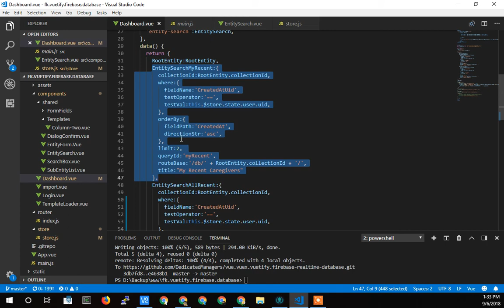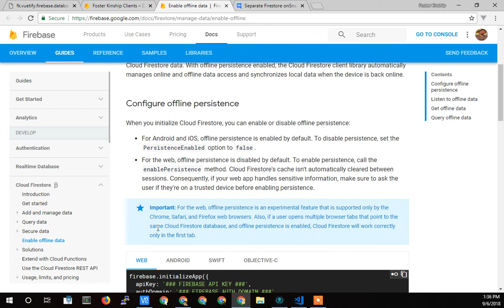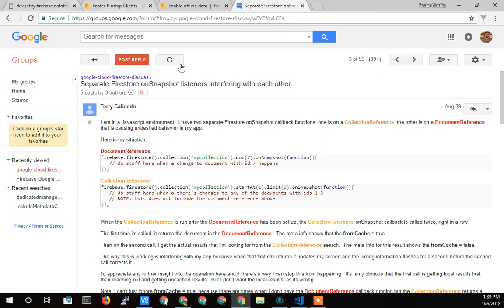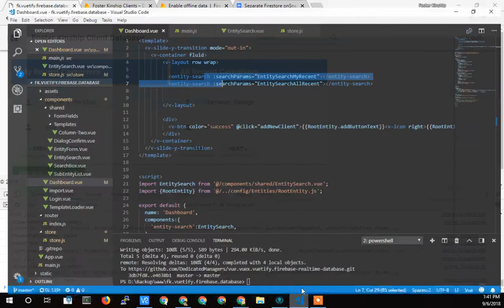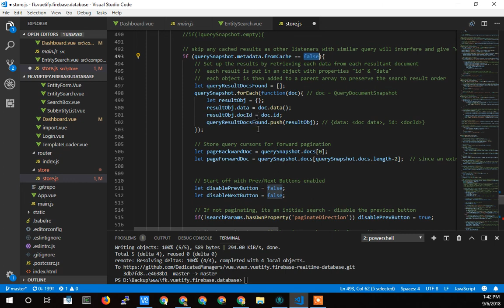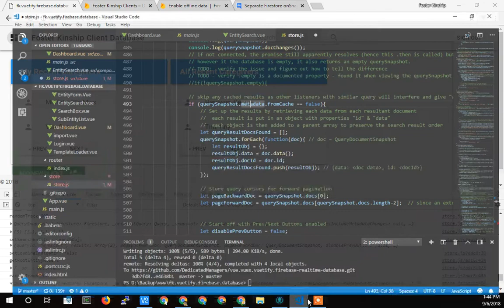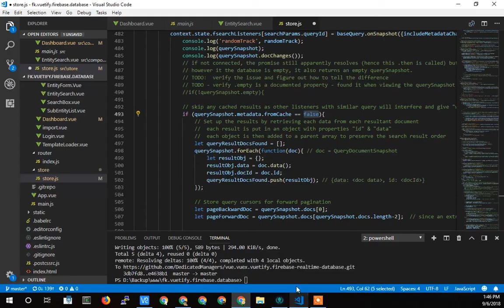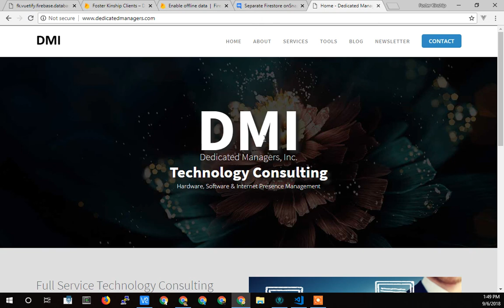51. Glitch FIX: Solving Firebase Firestore onSnapshot listeners from interfering with eachother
In this video I discuss how I solved the problem of two independent Google Firebase Firestore onSnapshot listeners seeming to interfere with each other by returning the other search's results.  It turns out Firestore has a local cache that is shared between all queries that can first be returned with a metadata cache value of true.   I needed to implement the includeMetadataChanges config parameter in the onSnapshot set up function call and then ignore the cached results.

Here is the link to the firestore google discussion group that I show in the video:

The source code for this project is available publicly on the Dedicated Managers Github account: